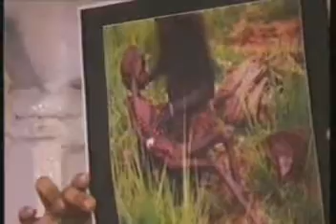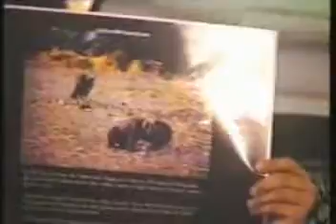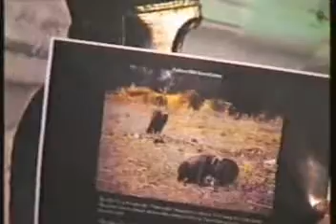Dawat ya Halakat by Abdul Aziz Shakeel 6 of 6.flv